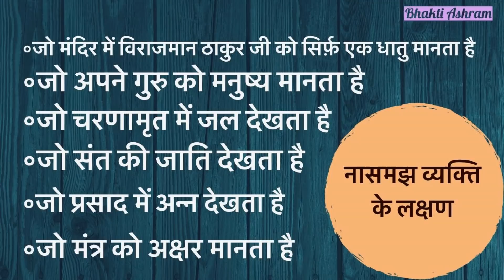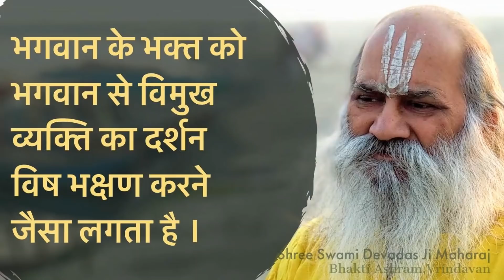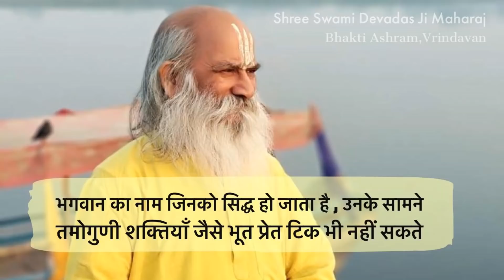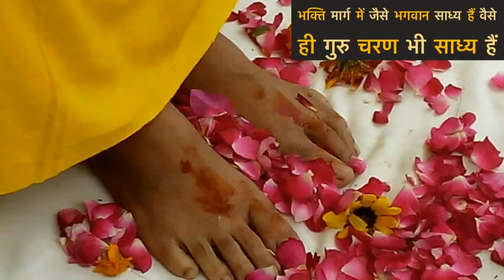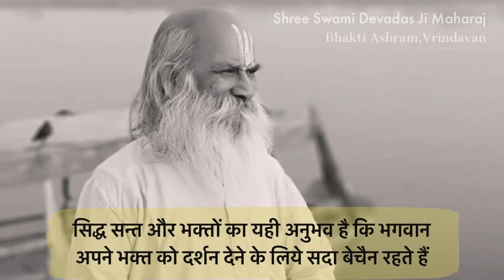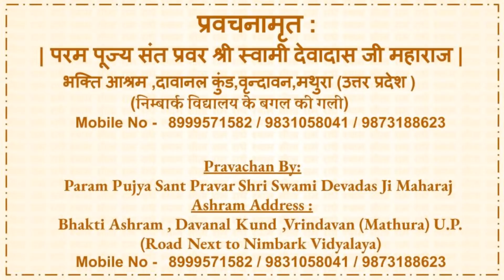संत श्री श्याम चरण दास जी ने जब राम नाम का एक अद्भुत चमत्कार दिखलाया | Shri Shyam Charan Das Ji -10